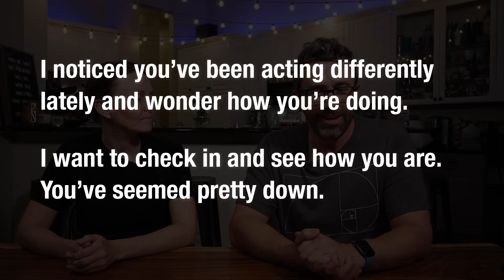How To Help Those With Anxiety and Depression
If you love someone who struggles with anxiety or depression, you know it can be difficult to know how to help.  You want to say and do helpful things, but you may not know what they are.  In today's show, we have to tips just for you!

🌳 To support this ministry and join us reaching people all around the world click here ➜

CCLI# 1044349